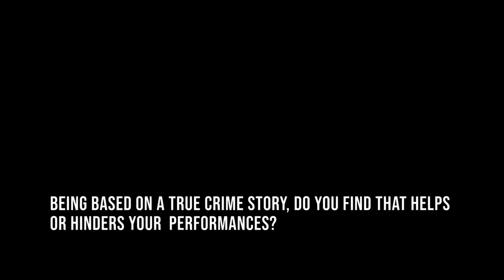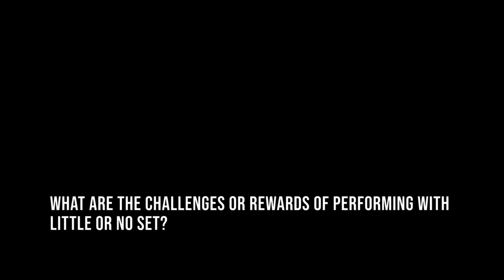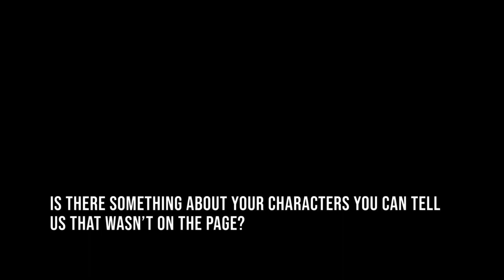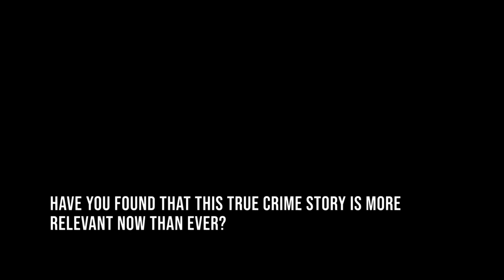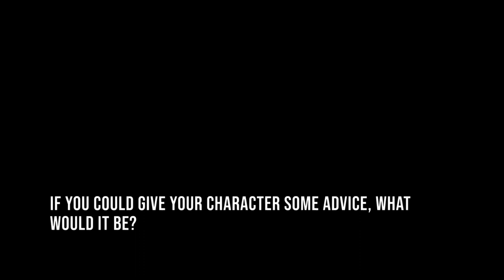'L'amante Anglaise' Q&A Theatre Royal, Hobart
Actors Rob Meldrum and Jillian Murray answer questions about 'L'amante Anglaise', acting, Hobart and the Theatre Royal.
Catch them at the Theatre Royal, Hobart on 2 & 3 July 2019.